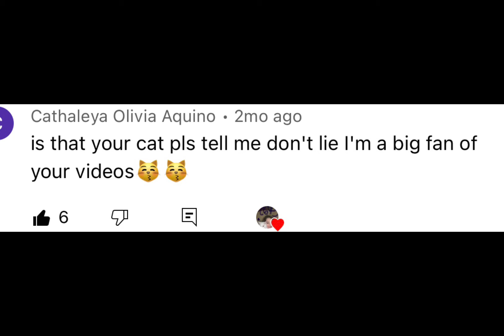I love y’all so much ❤️❤️❤️🦋🦋